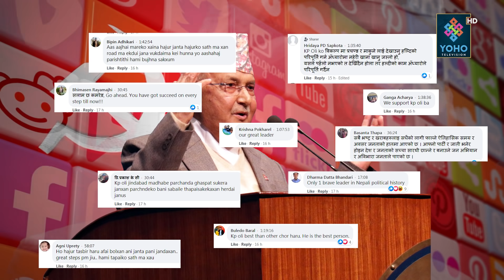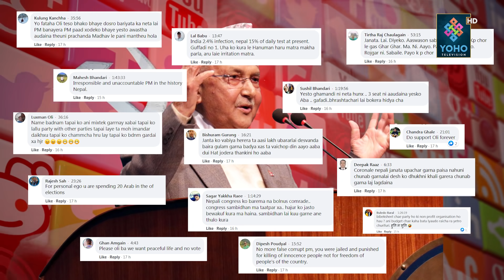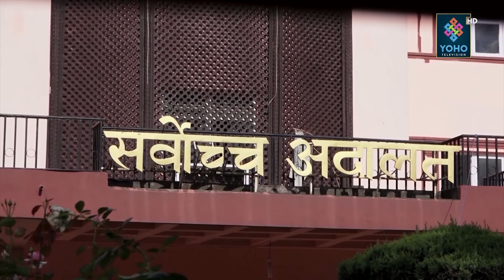ओलीका पक्षमा जनसमर्थन ह्वात्तै, देख्ने पनि आश्चर्यमा । यो कसरी भयो ? SAMAYA CHAKRA | YOHO TV HD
Vehicle : Badri Basnet
MCR : Ranjit Kafle, Suman Chaudhary, Anurag Phuyal
Studio Camera Person : Puran Subedi
Camera Person :  Sanjay Ghimire, Ajay Moktan Tamang, DB Magar,
Graphics : Ranjan Neupane
Editor : Bijay Sp
Research :
Sambeg Basnet

Presenter :
Bikram Shrestha

Producer
: Dhruba Rijal